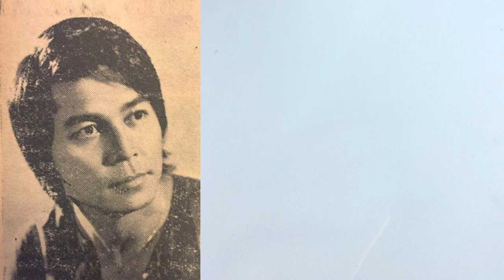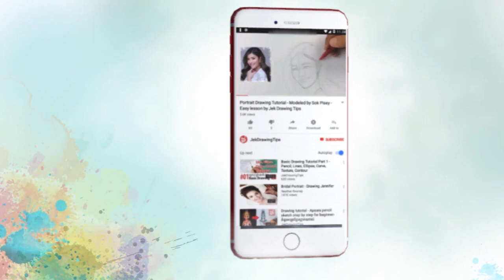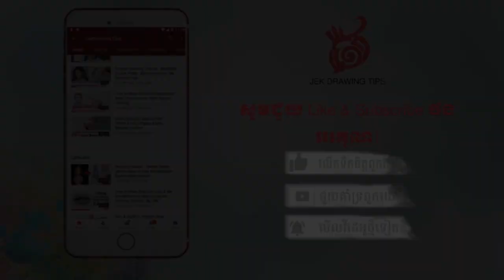គំនូរ - លោក គង់ សំអឿន - គូរដោយវិចិត្រករខ្មែរ- ចែករំលែកពី JekDrawingTips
This is a very rare and unique drawing of the most famous Khmer movie star during 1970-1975. You'll find it enjoyable of all while you are watching the drawing and you can watch shortly of these old great movies acted by Mr. Kong Sam Oeurn (គង់ សំអឿន in Khmer).

You may understood that, drawing is not copying. 70%-85% similar is perfect enough. This is ART.

Hope you all will enjoy this lesson. We will make more video related to art and share with you shortly.

Thanks!
JEK TEAM

MAIN TOOLS IN THIS VIDEO:
1- Cameras: Canon 700D + iPhone 5s
2- Pencils, Watercolor, Color Palettes, brushes
3- Quality paper for watercolor drawing

*** UPDATE ***
We would like to inform that, our team decided to use some new feature in the videos as below:
- New Logo
- New Intro.
- New Outro.
So, from now on we will use these officially.

Inserted short videos:
We do not own these movies. If the video own not happy with this clip insertion, kindly let us know. We will remove them out.